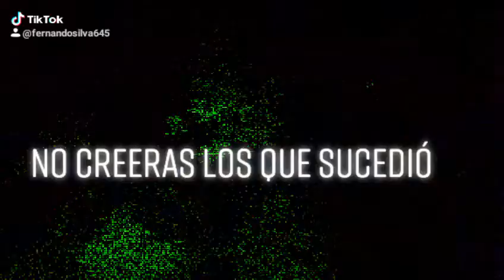😱☣ Definitivamente No Querían Que Estuviéramos AHi ☣😱